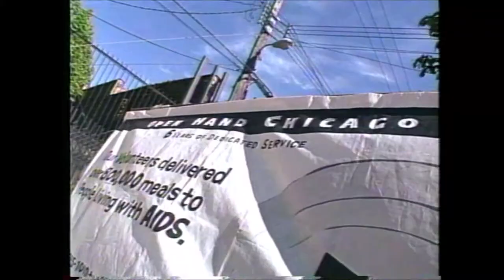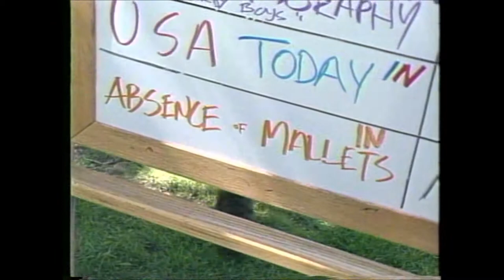"Wild Chicago" Croquet Tournament Segment (May 21, 1995)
"Wild Chicago" correspondent Keith Van Horne visits the annual Croquet Tournament in Chicago on May 21, 1995. First TV appearance of Dick O'Day, who later became a "Wild Chicago" correspondent as well.